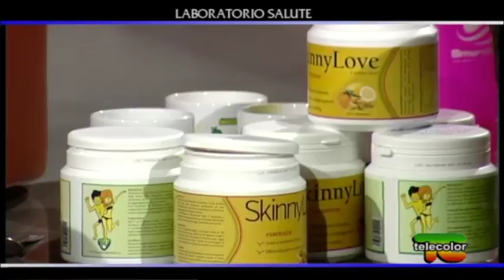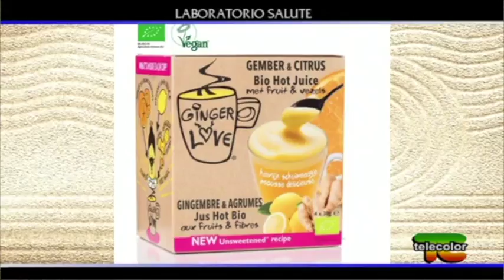Laboratorio Salute Trasmissione 26 Gennaio 2017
L'ospite d'eccezione alla trasmissione di giovedì 26 gennaio 2017 è stato Alain Indria, ideatore di SkinnyLove e titolare della società produttrice delle Lombàrdia Drinks.
Alain e Cecilia raccontano la storia di come è nato SkinnyLove e del perchè è un prodotto così eccezionale.